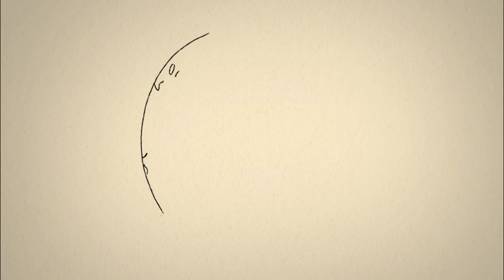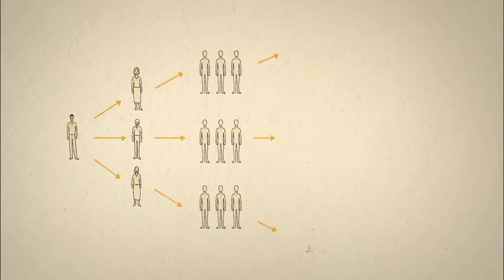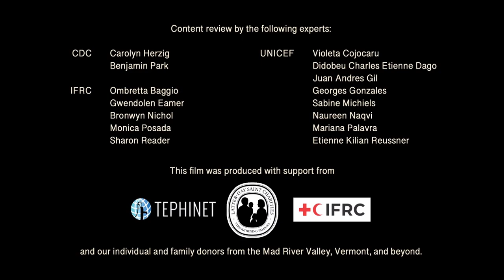The Story of Coronavirus (full version), Nepali | कोरोना भाइरसको कथा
Produced by Global Health Media Project in collaboration with Yoni Goodman.

Nepali narration:  Spoken Tutorial Project, IIT Bombay
Nepali translation:  Translators without Borders

The full version of this animation includes Part 1 (transmission and protection) with the addition of a second part on staying safe while caring for a sick person at home.

The film starts by following two people who go to a market and shows how they spread the virus to others. Eventually, their whole neighborhood gets infected. The film then explains ways we can protect ourselves and those around us. The story continues as a woman gets sick with the virus. Her family stays home so they don’t infect others, and learn the rules that they need to follow to stay safe while caring for her.

This film is intended to help meet the need for better education and awareness that is critical in slowing the spread of this disease worldwide.

Producer & Story:  Deborah Van Dyke

Associate producers:  Peter Cardellichio, Mark Binder